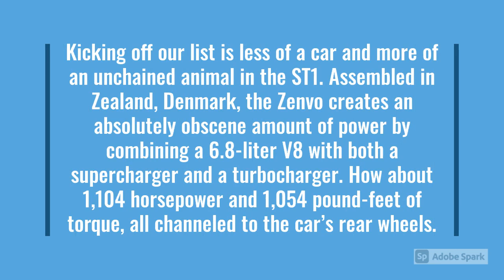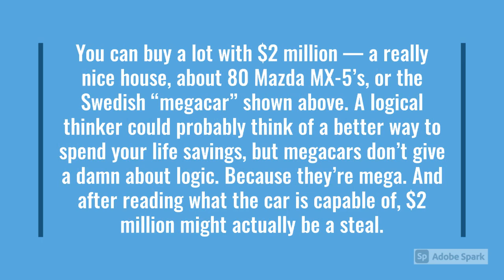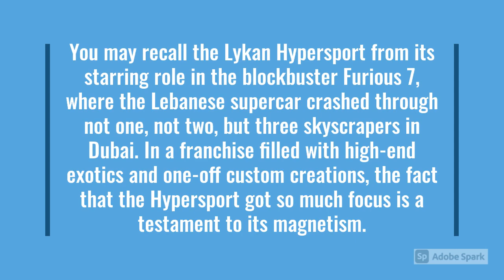10 Expensive cars in the world